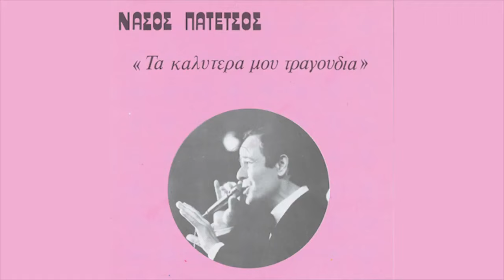Νάσος Πατέτσος - Άι, Μορένα - Official Audio Release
Κυκλοφορεί από τη General Music